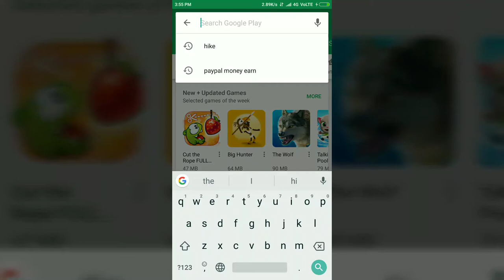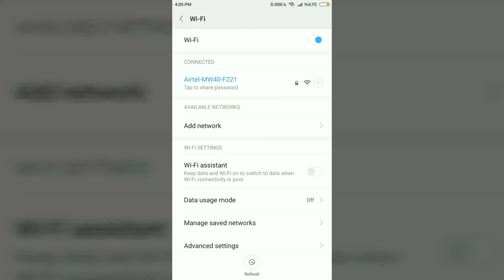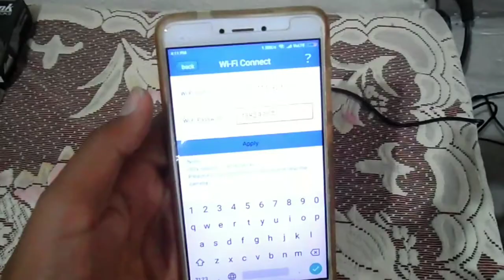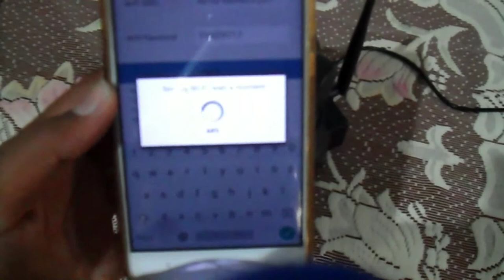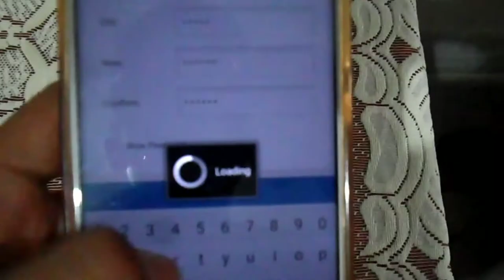How to install D3D WiFi ip camera model d8801